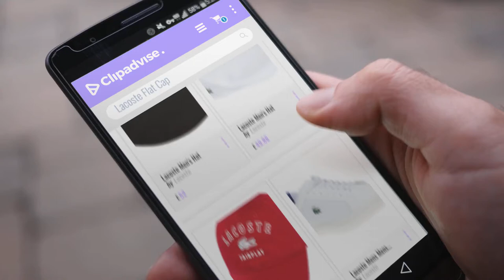Top 10 Lacoste Flat Cap [2018]: Lacoste Men's Hat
New! 2019 Black Friday / Cyber Monday Flat Caps Deals and Updates.

Black Friday / Cyber Monday Lacoste Men's Hat by Lacoste

Black Friday / Cyber Monday Lacoste Men Caps/Snapback Cap Classic Red Adjustable by Lacoste

Black Friday / Cyber Monday Lacoste Mens Mens Straightset Trainers-Lace Fastening-Padded In Various Colors by Lacoste

Black Friday / Cyber Monday adidas Men’s Duramo 7.1 M Running Shoes by adidas

Black Friday / Cyber Monday New Balance M390Bw2, Men's Running Shoes by New Balance